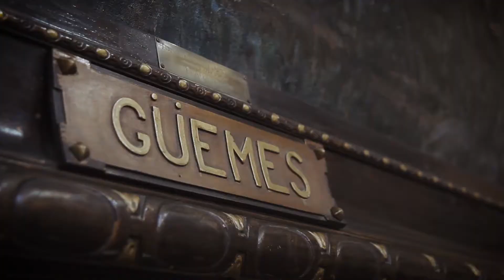"Güemes, dos siglos de Gloria" - Capítulo 16: "SE VA A VOTAR"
Al iniciarse el mes del Bicentenario de su muerte y reconociendo que asistimos a un acontecimiento único e irrepetible, el equipo de profesionales de InformateSalta y Troka Comunicadores emprendió la producción, filmación y realización del micro-documental “Güemes, Dos Siglos de Gloria”, donde se narran detalles, curiosidades e información histórica sobre el héroe salteño y prócer de la Nación.